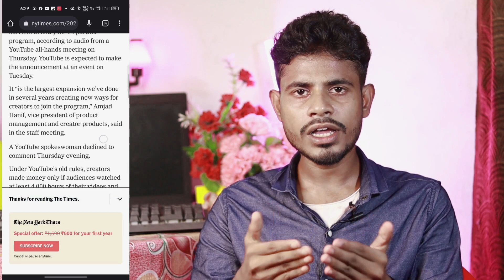500 সাবস্ক্রাইবার এ চ্যানেল মনিটাইজ Fake? 😕 সঠিক তথ্য জানুন YouTube monetization update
Update on Youtube